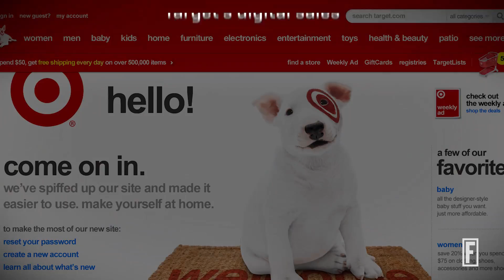Curbside Pickup Helps Target Fend Off I Fortune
Along with in-store pickup, it’s driving more sales.